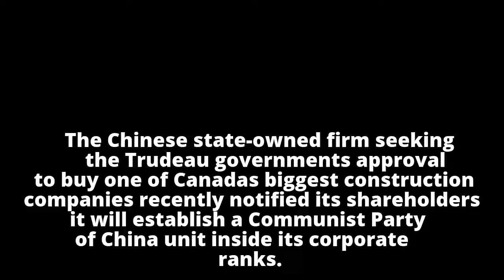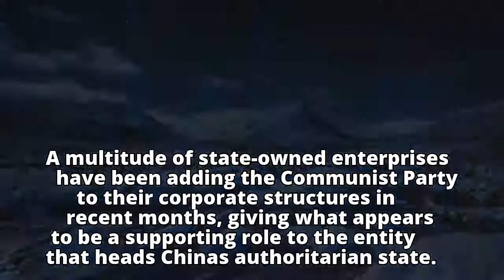China’s state-owned Aecon buyer to install Communist Party unit